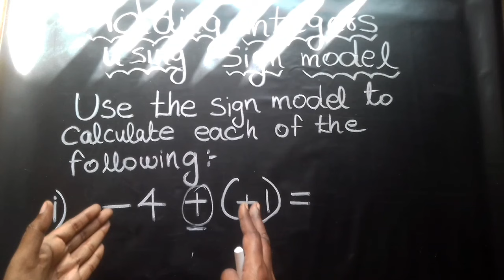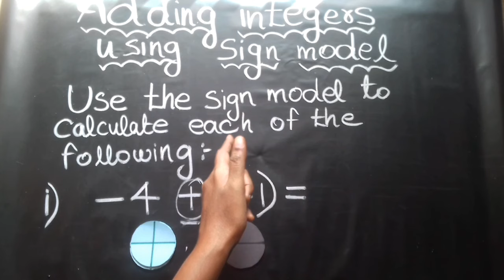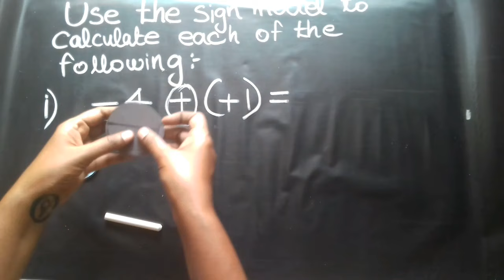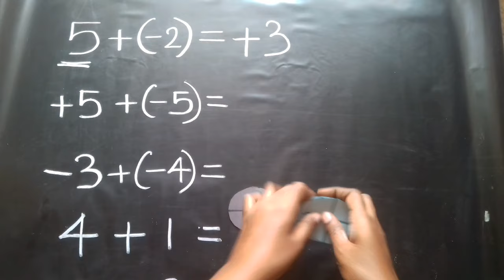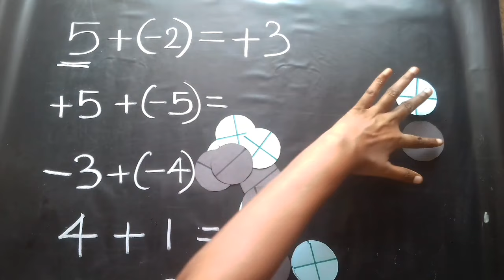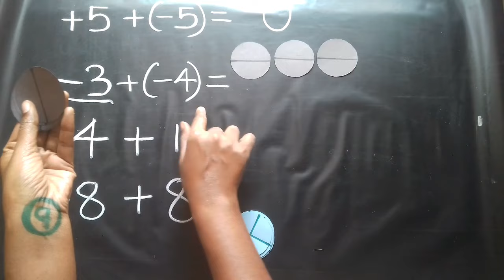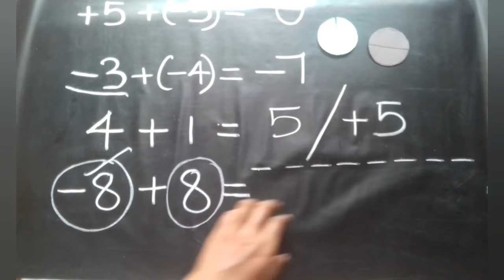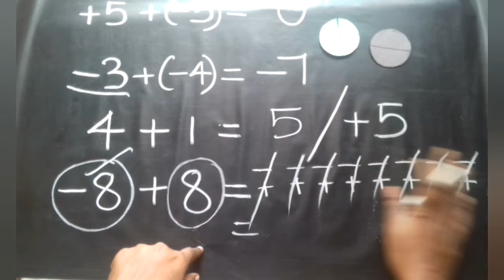addition of integers using the sign model👍Simple method for beginners💯Learn & answer in 3 Seconds👍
In this video, we will explore the concept of addition using the sign model for integers. Whether you're a math enthusiast or just looking to brush up on your arithmetic skills, this video is perfect for you.

The sign model is a fundamental tool for understanding addition of integers. It helps us determine the direction of the sum based on the signs of the numbers involved. We'll dive into the rules and examples to make sure you grasp this concept with ease.

Throughout this video, we will cover various scenarios, including adding positive and negative integers, adding integers with the same sign, and adding integers with different signs. We'll break down each case step by step, ensuring you understand the reasoning behind the calculations.

Additionally, we'll explore the concept of zero as the additive identity and how it affects the overall sum. You'll learn how to identify when the sum is positive, negative, or zero based on the given integers.

By the end of this video, you'll have a solid understanding of addition using the sign model and be able to confidently solve integer addition problems on your own. So sit back, relax, and get ready to become a pro at adding integers!

Let's dive into the world of integer addition using the sign model!